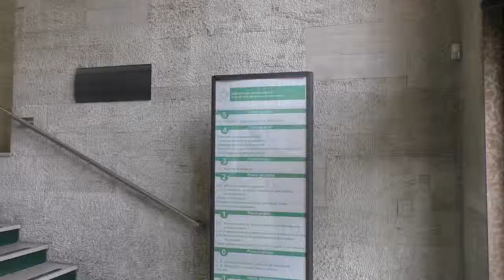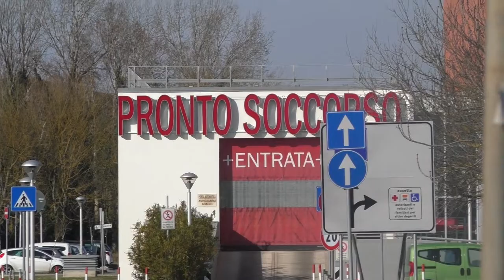ROMAGNA: Sanità, i sindacati lamentano carenza di dipendenti Ausl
Riguarda tutta l’Area Vasta dell’Azienda Ausl Romagna la carenza di personale, in particolare infermieri e oss: a lanciare l’allarme è la Cgil di Ravenna.